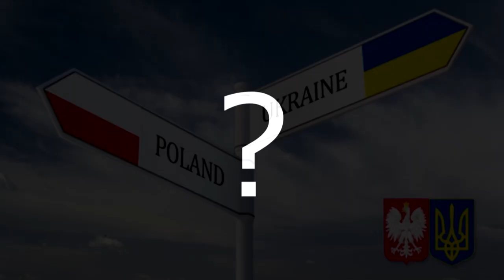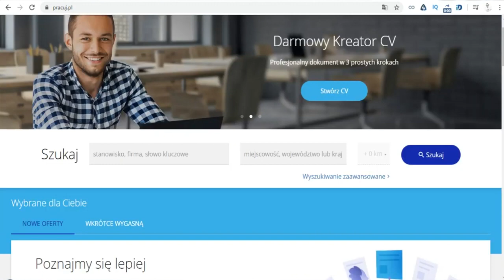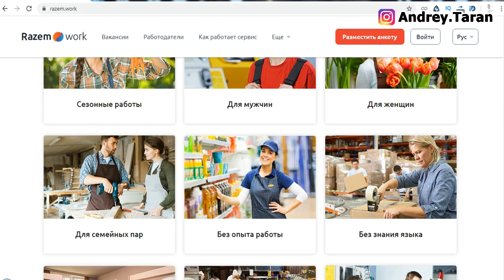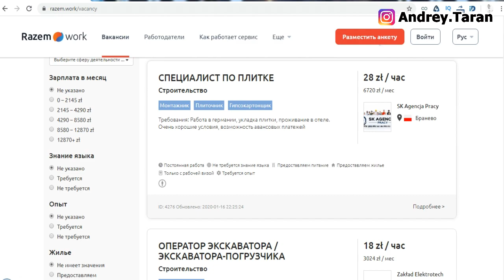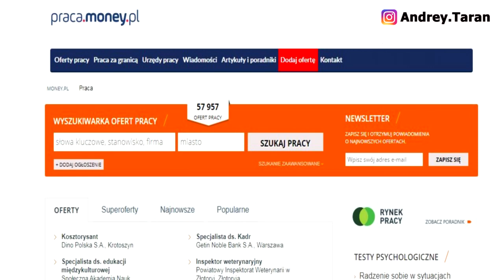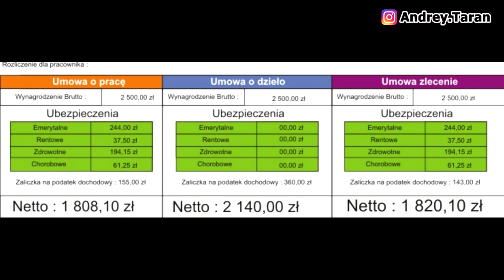Как САМОСТОЯТЕЛЬНО найти ХОРОШУЮ работу в Польше? // Польша 2020